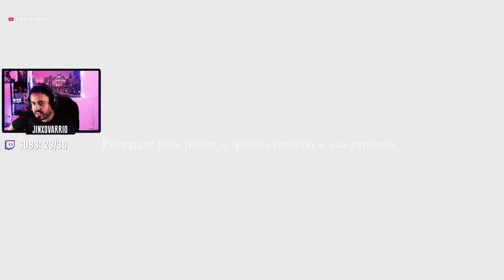Roguelike estilo Souls | Tower Princess Gameplay Español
🤩 Donaciones para este pobre streamer